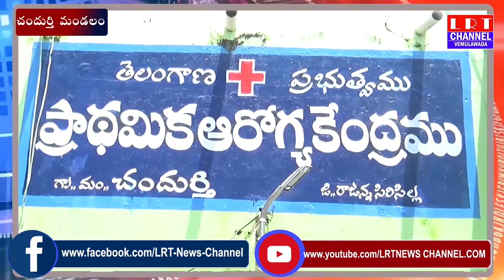ప్రజలు కరోనపై అపోహలకు పోయి బయపడవద్దని జిల్లా వైద్యాధికారి సుమన్ మోహనరావు అన్నారు|| LRT NEWS